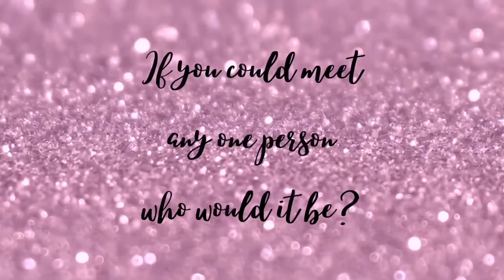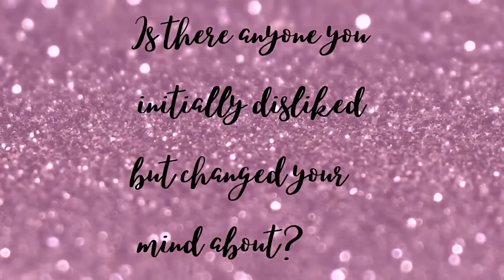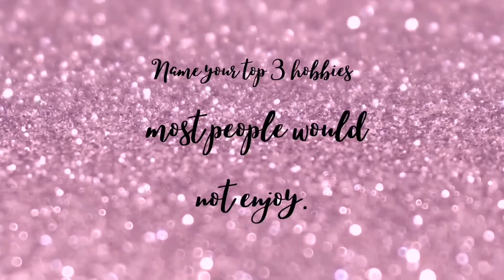New channel, who dis?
Hey guys! This is just a get to know me intro but I plan on uploading new content every week.